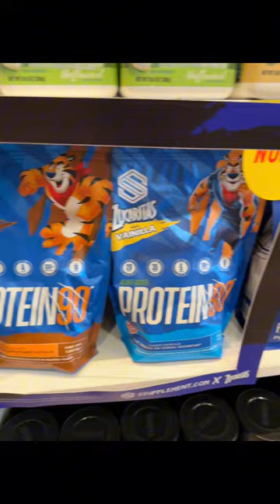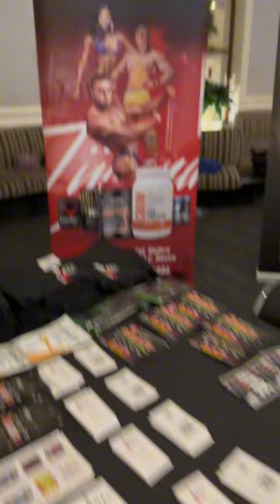Guadalajara MEXICO SUPERSHOW vlog; bikini prep edition.